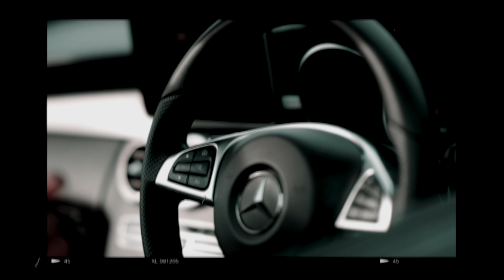Kid Kasper - Real Steel [Music Video] Link Up TV